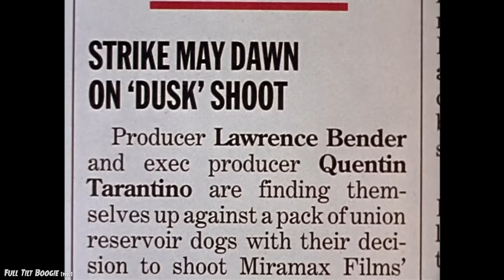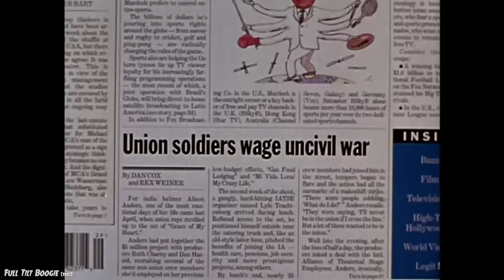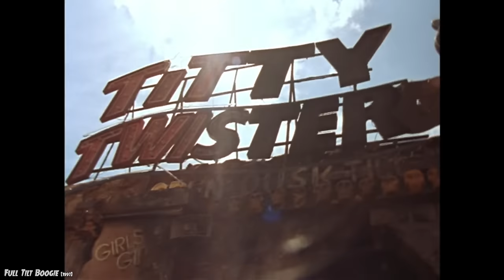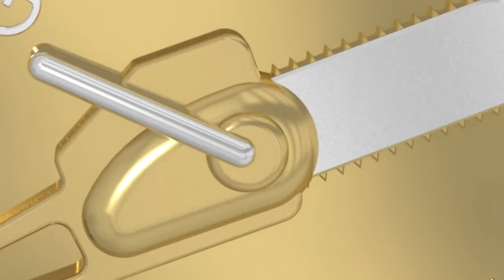From Dusk Till Dawn (1996) KILL COUNT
MUSIC!!